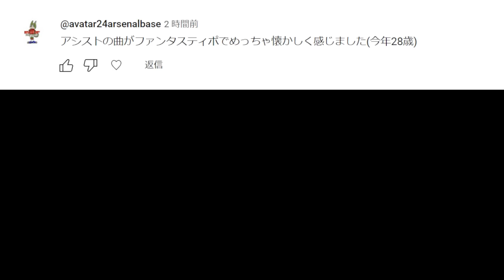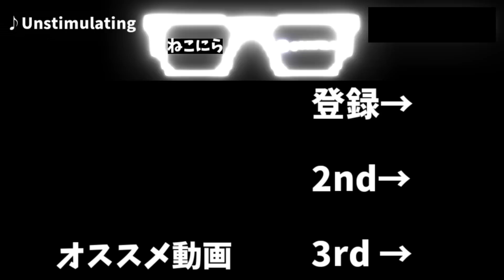【宿敵アヤックス】全盛期の小野伸二(21歳)が2001年から現代にタイムスリップしてきたら世界No.1の天才になる説 #5 【EAFC24】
☆ニラーが有志でやっているファンディスコード☆
(私は一切参加しておりません)

使用させていただいている読み上げ音声
VOICEVOX